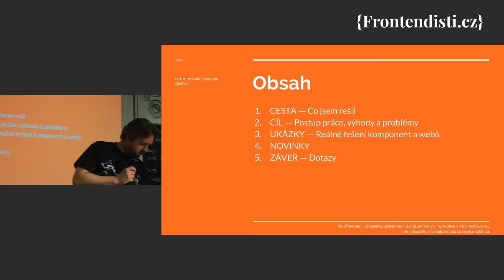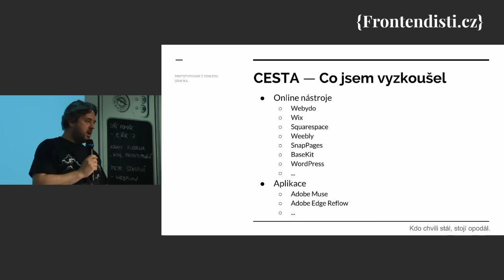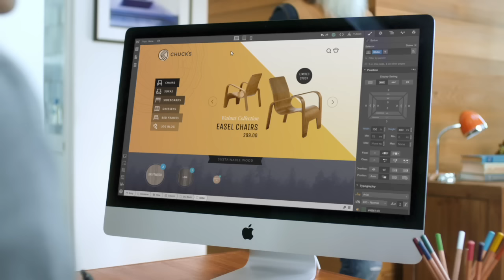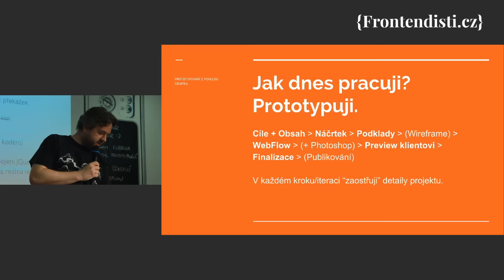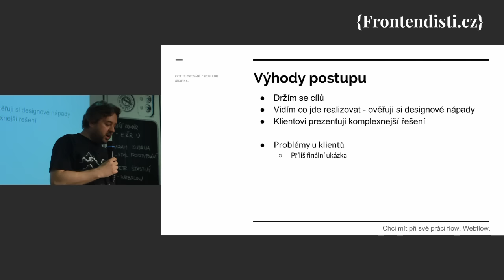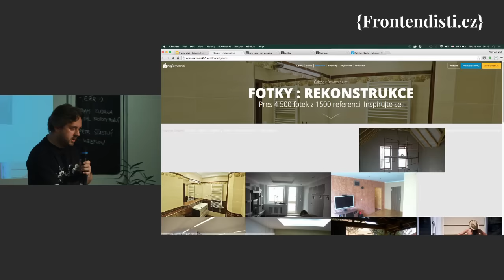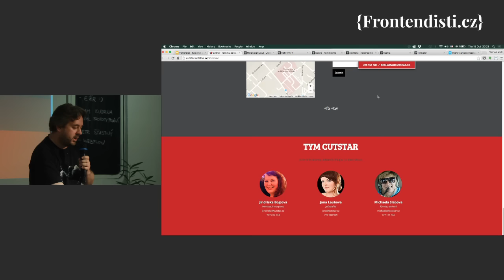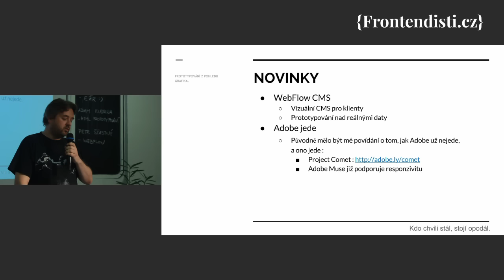Petr Šťastný: Kdo chvíli stál, stojí opodál. A kdo chce flow, jde do Webflow.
Za poslední rok jsem výrazně změnil své pracovní postupy, nástroje a tím i výsledky. Rozhodl jsem se netrávit tolik času v Photoshopu navrhovaním a ukazovaním spousty obrázků jak by měl webdesign nebo komponenta vypadat v různých rozlišeních, v různých stavech interakce, apod. Hledal jsem kreativní nástroj, ve kterém si ověřím realizovatelnost designových řešení; nástroj který zkrátí celý proces a umožní předvést mé rešení přímo v browseru. Zároveň jsem hledal platfomu, na které mohu klientům vybudovat a spravovat celý web. Vše se potkalo v jedinečné platformě - Webflow.